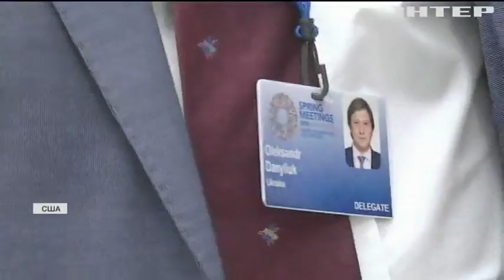Делегация Минфина обсудила получение нового транша МВФ